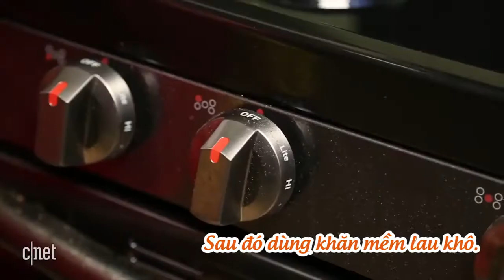4 mẹo vặt làm sạch bếp ga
Chanh, giấm, Baking soda, nước lau kính... là những nguyên liệu đơn giản, có thể đánh bay các vết bám bẩn lâu ngày trên bếp ga.